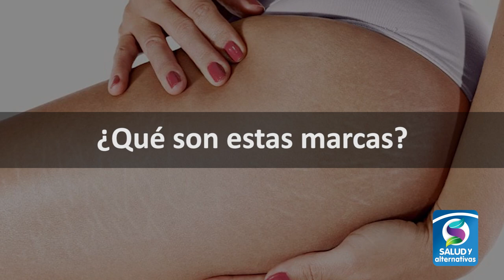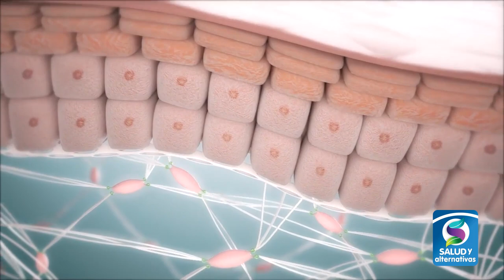ESTRIAS - Como reducir su apariencia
Eliminar las estrías es prácticamente imposible, Las zonas del cuerpo más afectadas son los glúteos, las piernas, los brazos y el abdomen.
Hay formas muy sencillas para reducir su apariencia y le contamos a continuación.